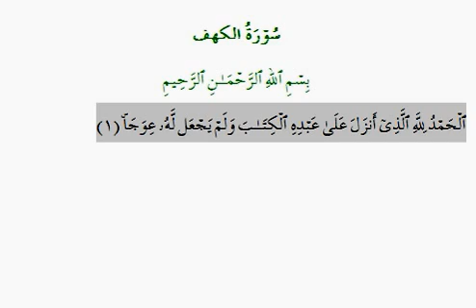Surah Kahf,verse 1, (Hifz)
Please listen this for hifz. One ayat is repeated for 15 times so that by hearing this you can memorize. To memorize quickly, follow these steps:

1.   Sit in front of the laptop and take deep breath, focus
2.   Play the verse, it will repeat for 15 times
3.   While playing read out loud with reciter, and at the same time keep your eye on the verse
4.   Keep looking on the verse, do not remove your eye from the verse.
5.   Repeat and continue till you memorize.